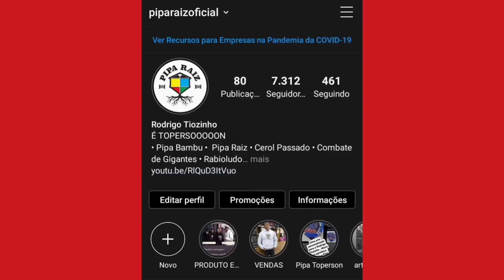Combate TOPERSON com cerol e relos, 4 pipas na linha | Festival de pipas no céu Rabioludos